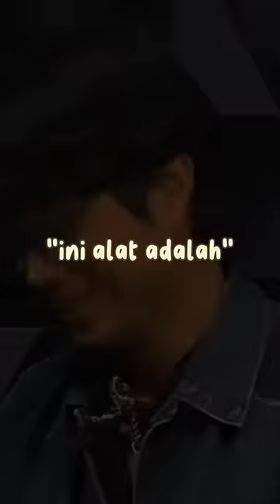sabar ya mas namanya juga bapack2😁